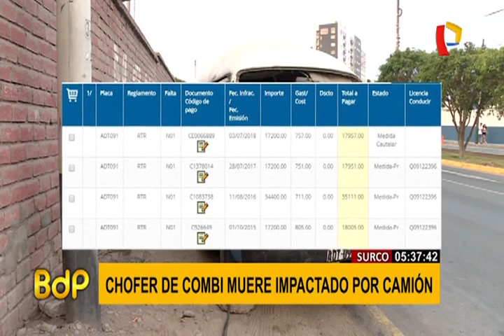Panamericana Sur: chofer de combi es atropellado cuando cambiaba llanta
El chofer de una combi murió al ser impactado por un camión en la avenida El Derby, en el distrito de Surco. La víctima había bajado del vehículo para revisar una falla mecánica cuando ocurrió el accidente.